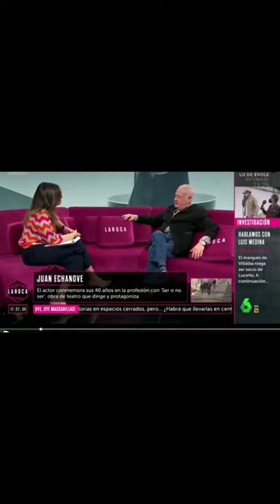Cuando la vida y el teatro se mezclan. Aguanta sin llorar!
SER O NO SER en el Teatro la Latina @o-ser-en-el-teatro-la-latina/